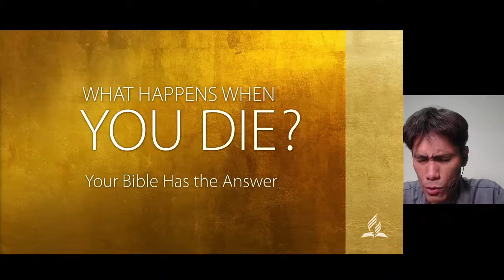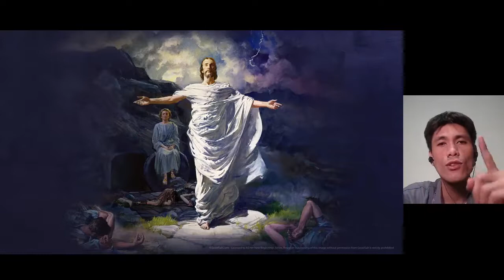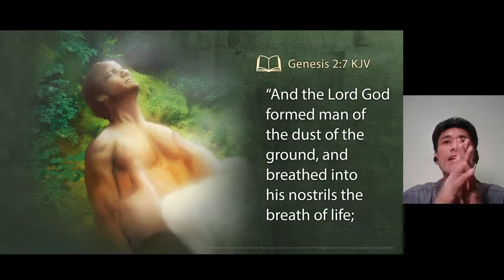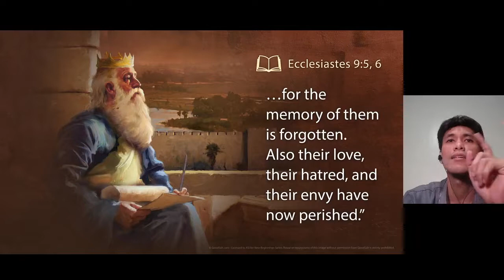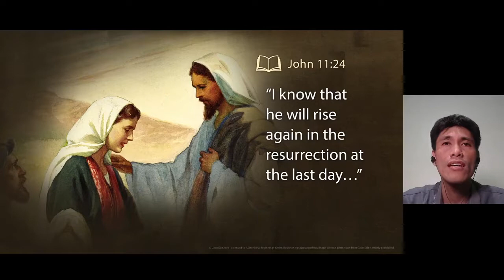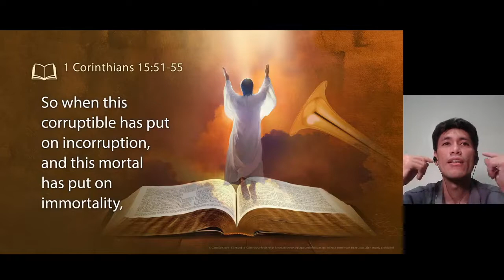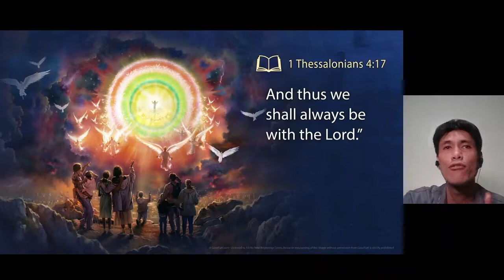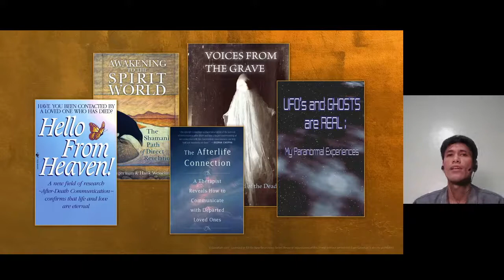New Beginnings 2020 #13 What Happens When You Die?